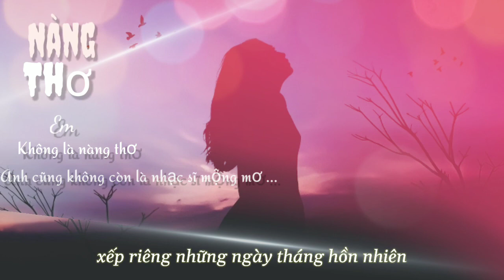NÀNG THƠ - HOÀNG DŨNG/COVER BY ANH KHOA (lyrics video)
Chào mừng bạn đến với Youtube chính thức được trực tiếp quản lý bởi VieAMusic, những thành viên của team.
Cùng nhau thưởng thức âm nhạc nhé!

Rất cảm ơn các anh chị, các bạn đã ủng hộ chúng mình.